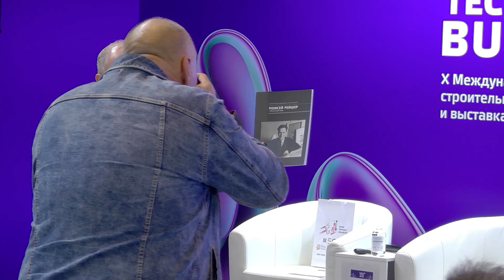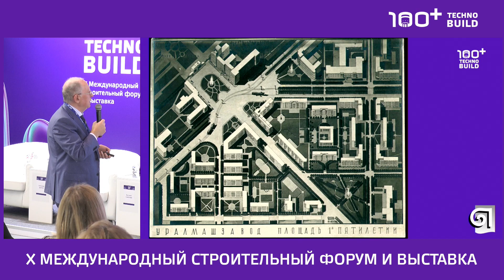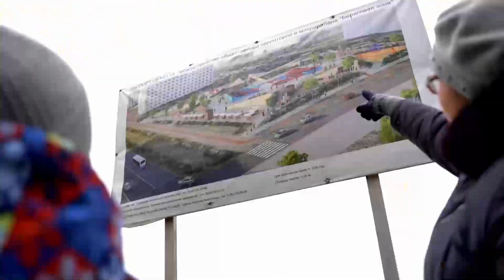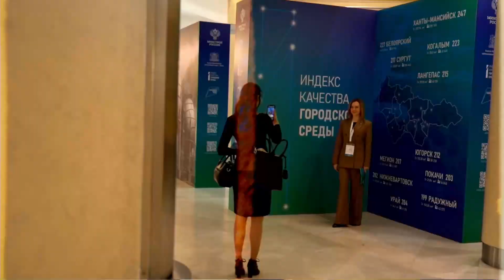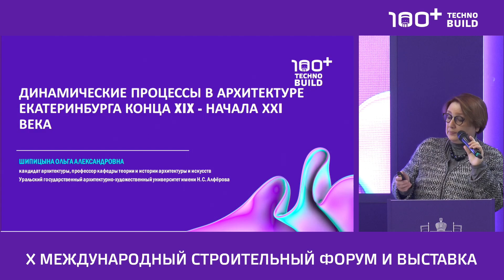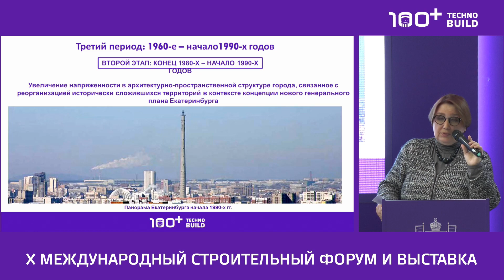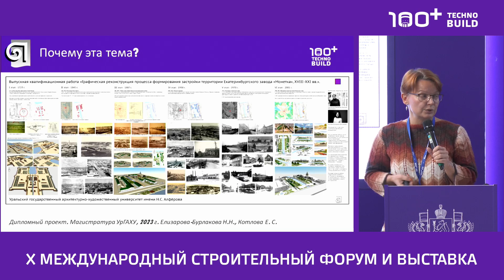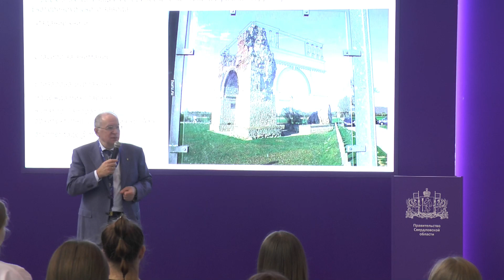6 окт 2023 | Стенд Свердловской области | 12:00-13:30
Город: прошлое, настоящее, будущее (УрГАХУ)

Модератор:
Долгов Александр Владимирович, канд. арх., ректор, УрГАХУ

Доклады:
1. Геометрический метод ординации сложной планировочной структуры Площади Первой пятилетки в творчестве архитектора М.В. Рейшера

2. Развитие градостроительного потенциала Ханты-Мансийского автономного округа – Югры
Семенова Виктория Викторовна, директор Департамента - главный архитектор, Департамент пространственного развития и архитектуры Ханты-Мансийского автономного округа - Югры

3. Динамические процессы в архитектуре Екатеринбурга конца XIX – начала XX века
Шипицина Ольга Александровна, канд. арх., профессор кафедры теории и истории архитектуры и искусств, УрГАХУ

4. Исследование трансформации застройки территории Екатеринбургского завода. От основания завода к Историческому скверу
Елизарова-Бурлакова Надежда Николаевна, куратор лаборатории архитектурного наследия, помощник проректора по науке и международной деятельности, УрГАХУ